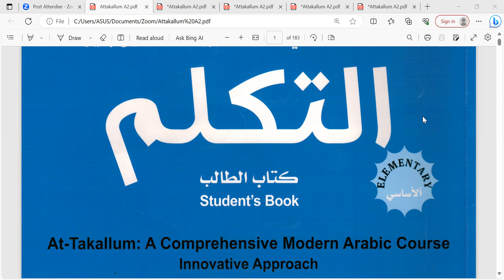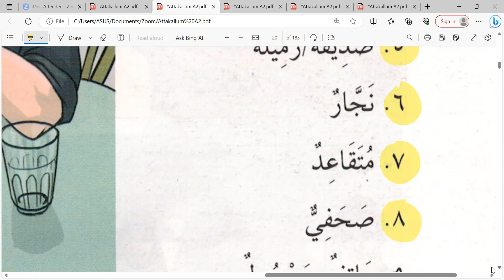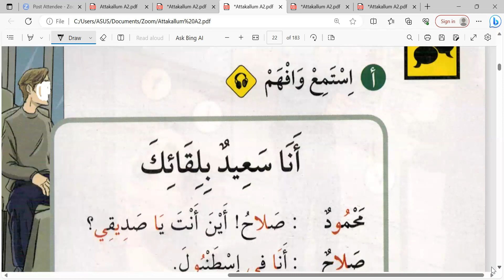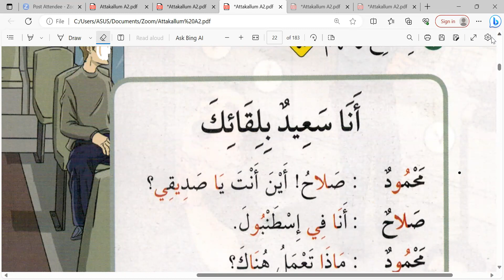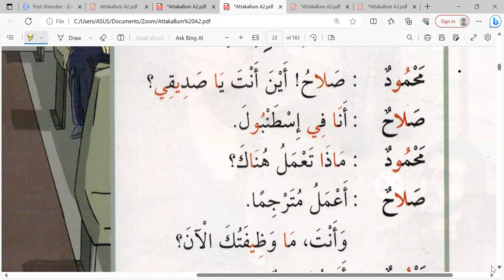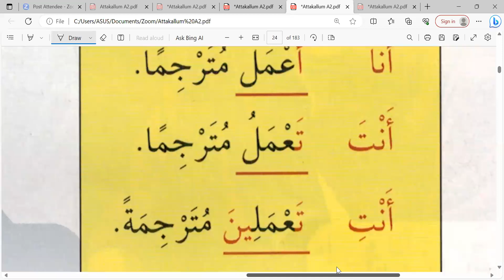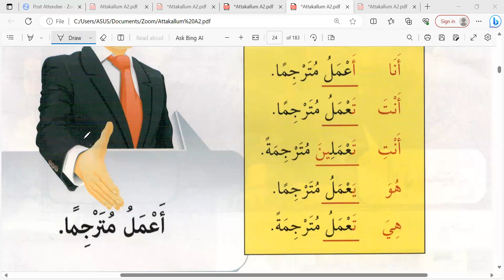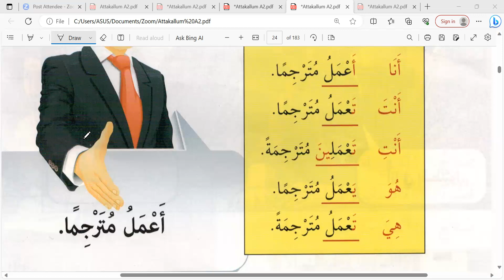Pertemuan ke-2 At-Takallum (Percakapan Arabic Modern) Ikhwan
Senin 11/09/2023 Semoga bermanfaat